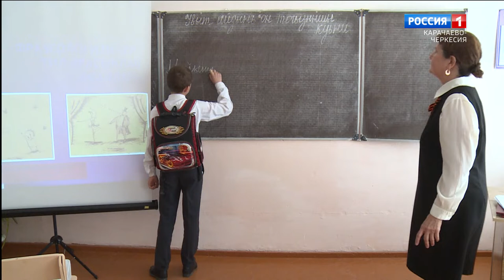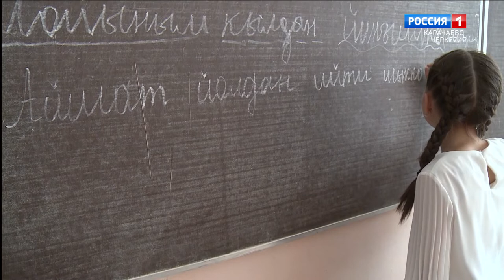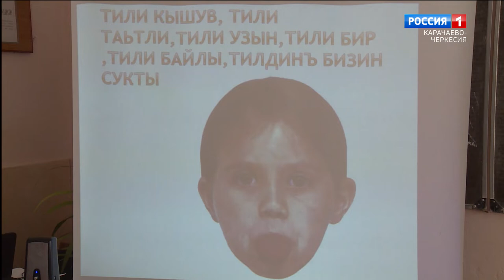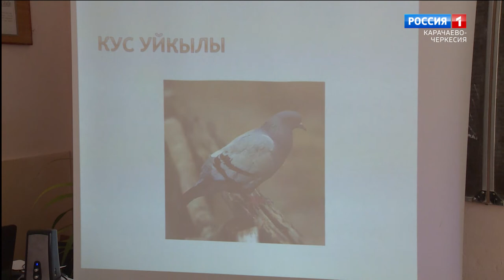"Урок родного языка" (на ногайском языке)